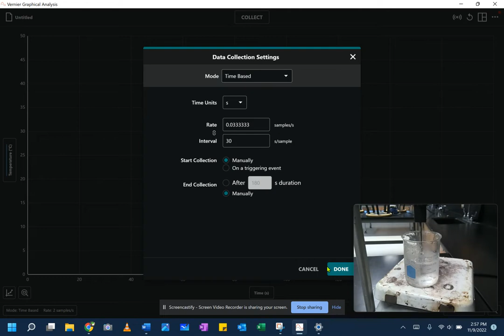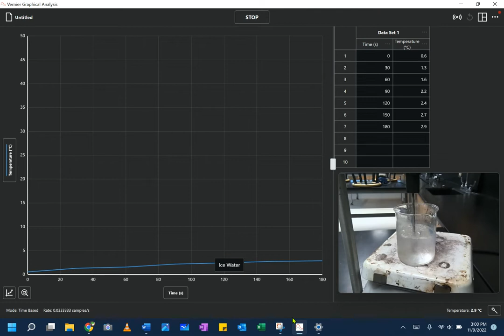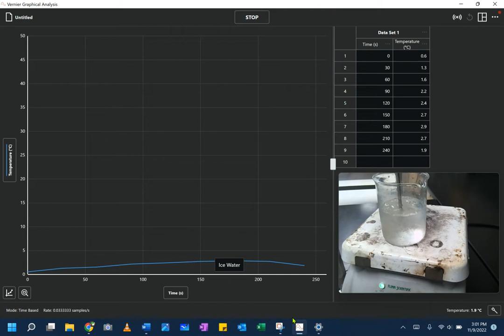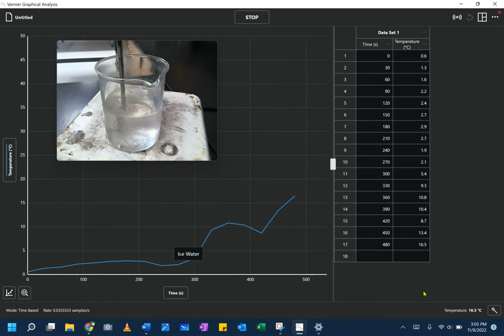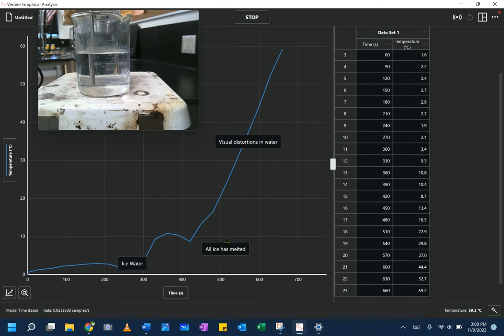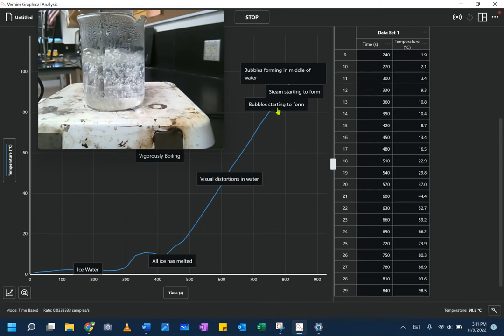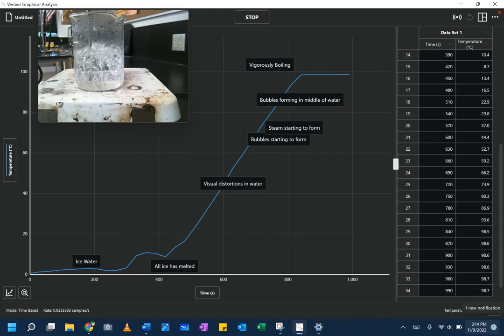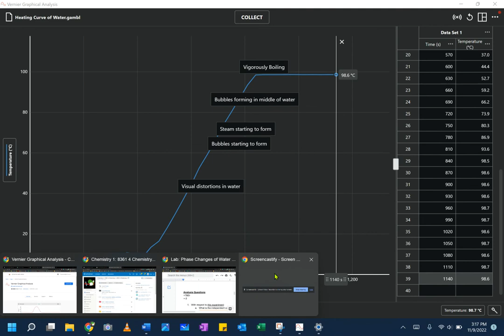Lab: Phase Changes of Water